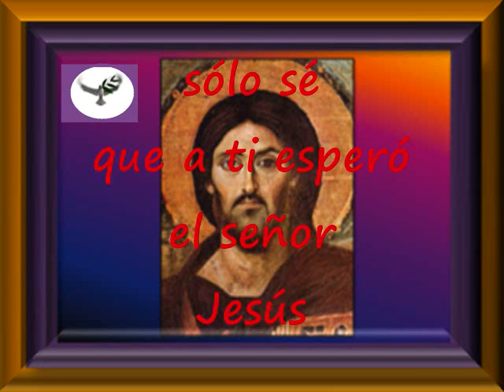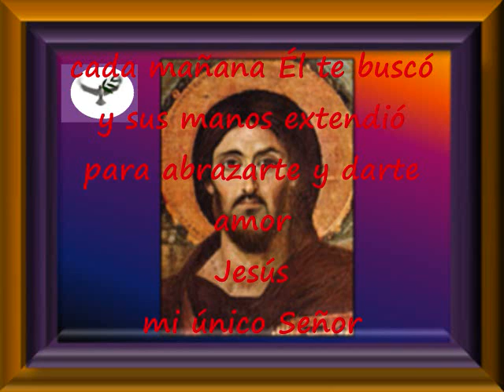Mi Único Señor